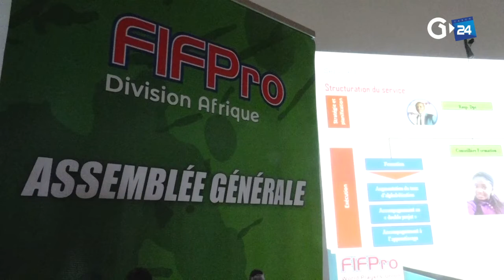GABON L'ANFPG PRÉSENTE SON PROGRAMME D ACTION POUR L ANNÉE 2020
Gabon 🇬🇦 sport : créée en 2014, par l’ancien footballeur international gabonais, Remy EBANEGA, l’ANFPG , l’Association nationale des footballeurs professionnels du Gabon, a procédé à la présentation de leur programme d’activité, en matière de formation et de reconversion.